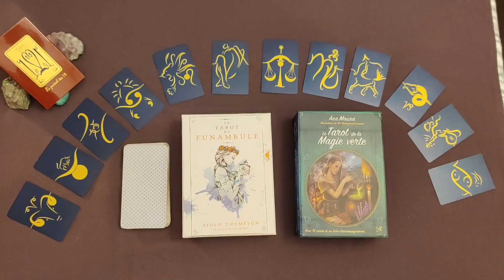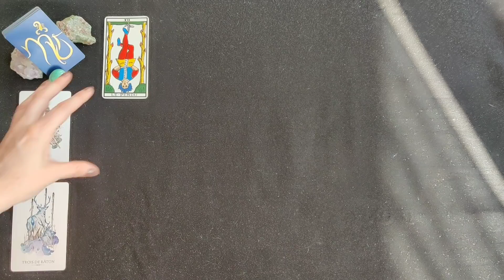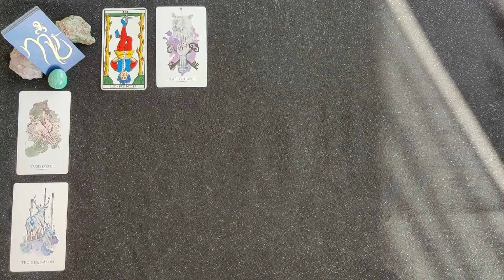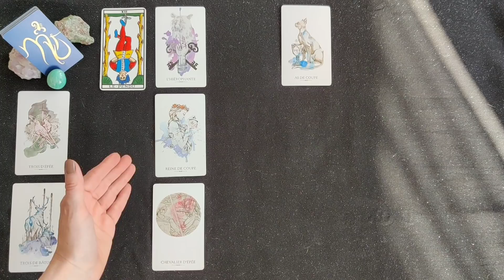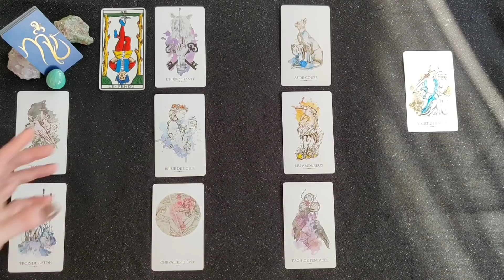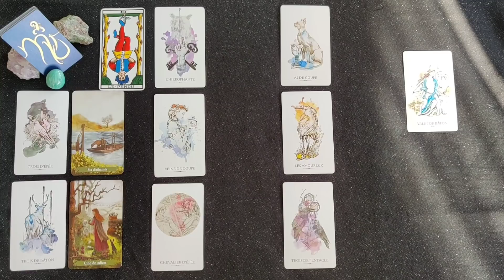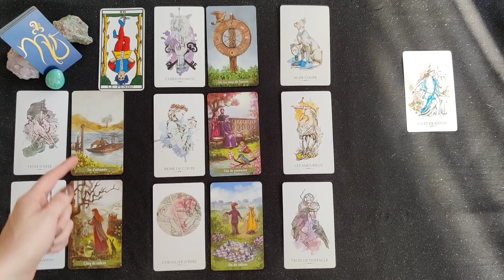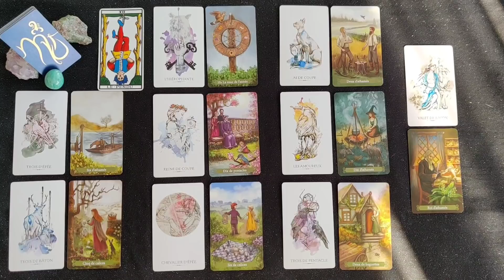Scorpion Mai 2021♏ Une pause salutaire pour mieux repartir ensuite !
Venez découvrir votre guidance générale Scorpion mai 2021.

Vous procurer les tarots que j'utilise:
Le tarot du funambule
Le tarot de la magie verte